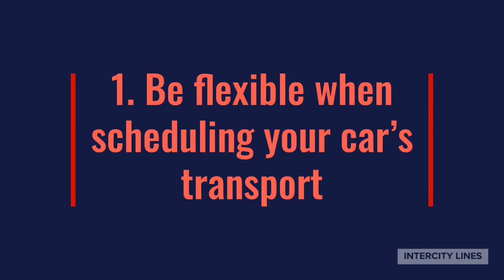4 Ways to Save Money when Shipping a Car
Learn how to save money when shipping a car! Whether it's an exotic car, classic car, or a luxury car our guide can help you save money on auto transport!

HOW TO SAVE MONEY WHEN SHIPPING A CAR
Shipping a car can be an expensive process. We provide a few tips below to help you save some money whether you’re shipping a classic car, exotic car, or a luxury car.

Be flexible when scheduling your car’s transport
Auto transport companies are not like the airlines where they run the same routes every day and are planned months in advance. Trucking companies’ schedules and routes vary depending on the freight demands along with variables such as weather, traffic, road conditions, etc. Due to their fluid schedules, trucking companies typically charge more to commit to picking up or dropping off on specific dates because they may have to hold the truck up or skip cars to meet your schedule. Typically they request customers to be flexible with their schedules and not commit to any specific dates. For example, you may call and say a vehicle is ready today and they’ll tell you they’ll pick it up within the next two to three weeks and they’ll touch base once they have a driver assigned. Booking your car’s transport with this flexible timing will help you secure their lowest price!

Make sure your car is in running condition
Shipping a non-running vehicle creates extra work for auto transporters and their truck drivers. Due to the added work, car shipping companies typically add a fee of a few hundred dollars to ship a vehicle that does not run. If you can ensure your vehicle is in running condition, this will save you from paying the nonrun fee lowering the cost of your auto transport by potentially hundreds of dollars!

Offer to meet the car transporter
Car haulers are typically shipping numerous cars at any time, usually 6 vehicles for an enclosed auto transporter. Typically these cars are being picked up at different locations and delivered to different locations. Every mile, a truck driver drives is very expensive due to the cost of the equipment and fuel. By offering to meet the driver, especially if you live away from major highways, will save the truck driver and their company money, which they can then pass along to you for a discount!

Ask before packing your vehicle
All trucking companies, including auto transporters, are under strict weight regulations that limit how much they can ship at a time. When a customer packs a vehicle before shipping, it increases the weight of the vehicle. Many companies add an additional fee for packed vehicles due to this. To avoid these packing fees when shipping your car call the auto transporter before discuss their policies. Some companies allow you to pack 100lbs worth of items before charging you a fee others may have stricter rules. At Intercity Lines, we charge a packing fee of $250 when a customer packs a car with over a 100lbs of items.  By adhering to these packing policies, you can save yourself money when shipping your car!

At Intercity Lines, our team aims to be upfront with customers on any fees and work with them to ensure they are receiving the best price for shipping their treasured vehicle.